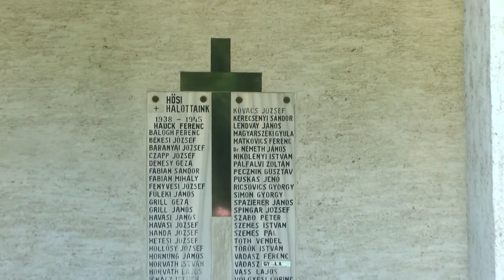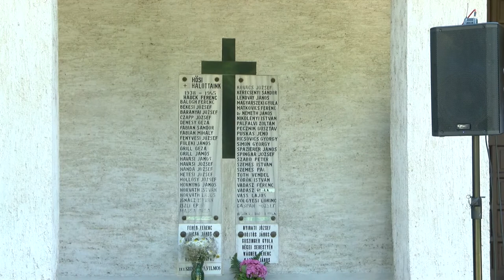Az 1944-es dombóvári bombázás áldozatairól emlékeztek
Dombóvár Város Önkormányzata, a Városszépítő és Városvédő Egyesület Újdombóváron emlékezett meg az 1944. június 30-ai bombázás áldozatairól, a Nagyboldogasszony templom előtt. A település vasúthálózati csomópontja csak másodlagos célpontként szerepelt az amerikai bombázók parancs listáján, a kedvezőtlen időjárási feltételek miatt döntöttek úgy, hogy a lengyelországi célpont helyett a dunántúli vasúti csomópontokat semmisítik meg.